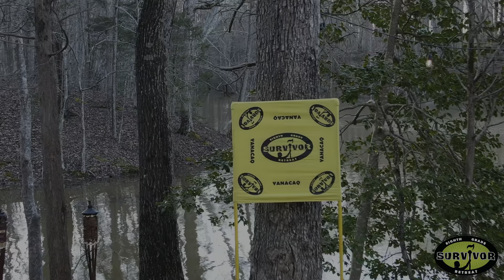Survivor 2022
Our 8th grade retreat, Survivor took place this past March and we were so thankful for a time of intentional discipleship and relationship building. We loved getting to hang out with them for a weekend and learn more about how God is calling us to live a life of integrity, so we not only survive but thrive!